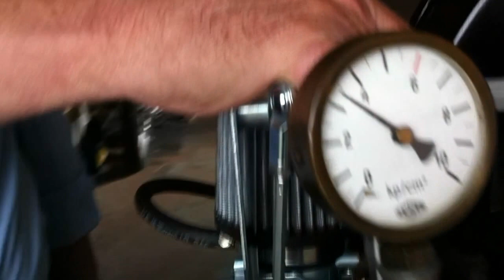Krieg VW Motor